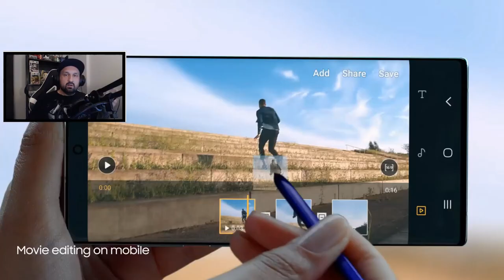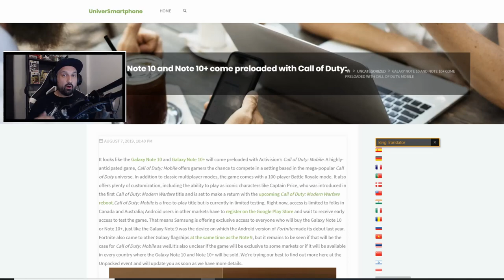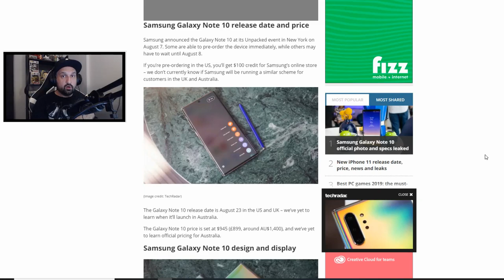Call of Duty Mobile Release Date NEWS! | CoD Mobile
Guys we got FRESH NEWS for the Global Release for Call of Duty mobile release date! And it's good news, we could have global launch sooner than I expected! Android exclusive at the start maybe? Hopefully not, hope iOS can have it at the same time. I got some call of duty mobile multiplayer gameplay at the end, enjoy!